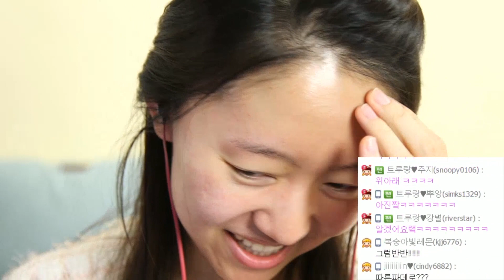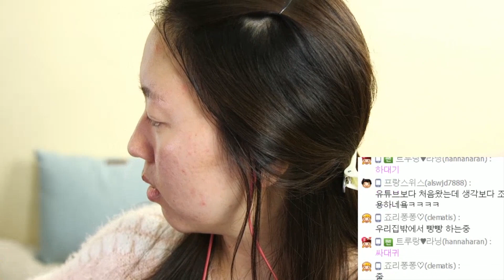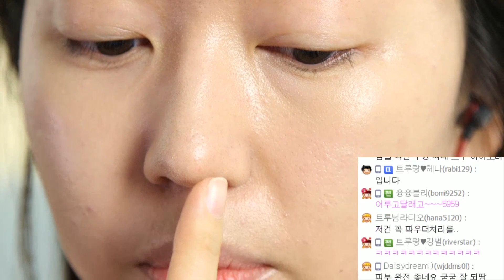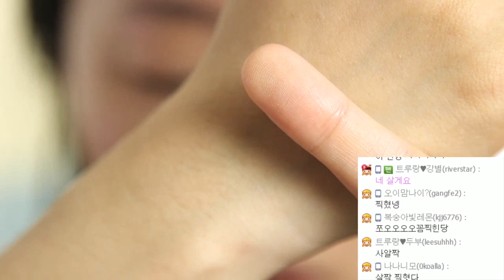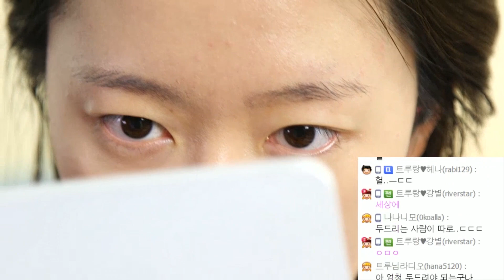림멜ㅣ매치 펄펙션ㅣ파운데이션ㅣ트루 아이보리ㅣ103ㅣ시드니님제공ㅣ해체연구ㅣ파운데이션 리뷰ㅣ파리녀